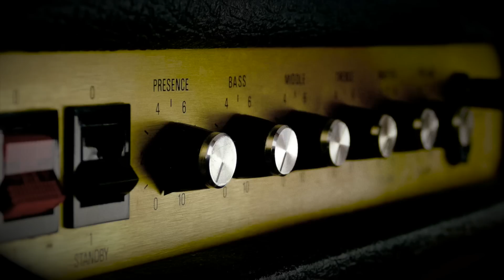Marshall JMP Super Bass from 1969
In this episode we will demo an old legend: a 1969 Marshall Super Bass JMP head.

This head is a metal panel head (same circuit than the plexi ones) point to point circuit board.

The circuit has no mod in it but a "Lar/Mar" master volume and a "Zero Loss" fx loop. Both master and effect loop are completly bypassed during this demo.
Only electrolytic capacitors have been changed for new ones (it is an usual and almost mandatory change to do on head that old).

The Head is connected right into a Two Notes Torpedo live loaded with a Marshall 70s 4x12 cabinet Greenback G12M prerola (75Hz) Ownhammer impulse from this pack

We only used one pedal during the demo when you can see it on screen. We used a J Rockett Archer as a "almost clean" boost This pedale is a Klon Centaur clone.

We used as least post fx after the sound recording as we could: no EQ, no compression.
The room reverb is from the Torpedo live.
We applied a very transparet limiter on the master bus at the end to achieve an acceptable volume in the video.

The sound you hear on this video is the exact one we were hearing on our monitors while tracking it.